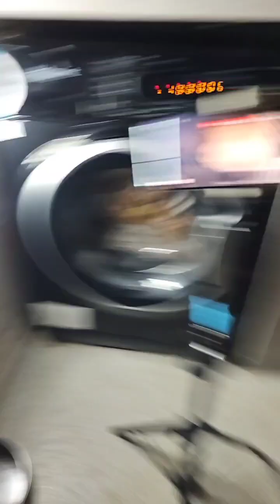Hotpoint NSWR843C 8KG Washing Machine Main Wash Mixed 40'c (1)